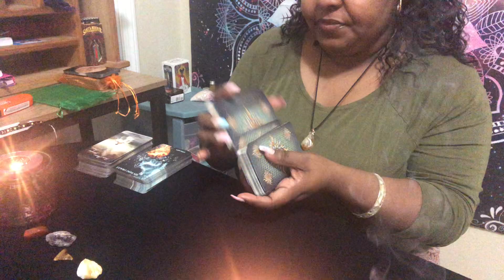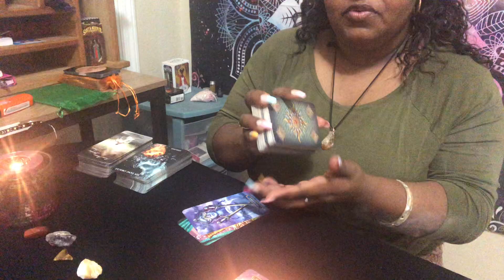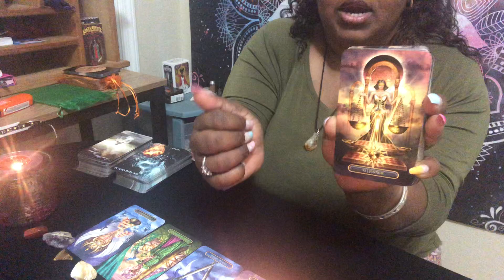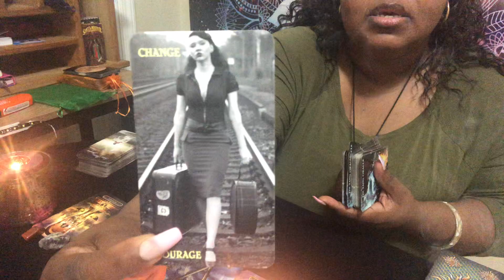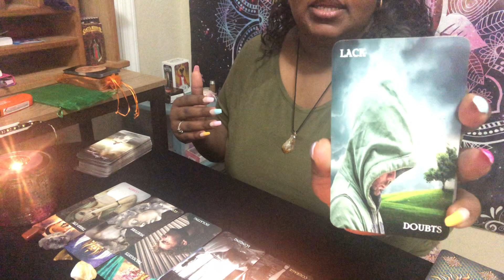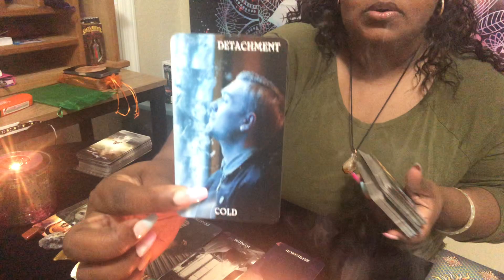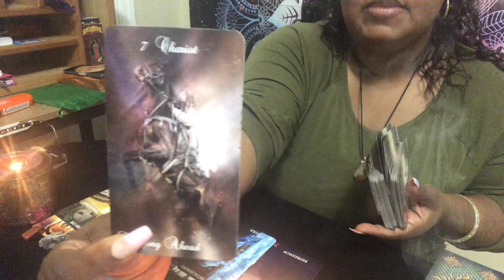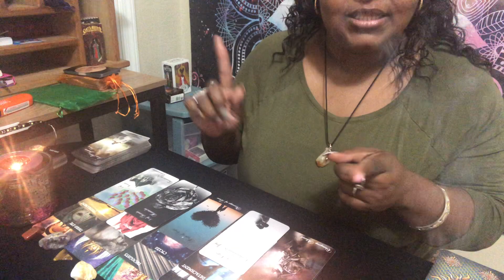Scorpio♍️ What you need to know!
General messages/ Scorpio they need you!💕

General messages

1.Here is the link to my paypal if you would like to make a donation
2.Allow 24 hours for me to reply
3.allow up to 48 hours for your personal reading to be delivered.